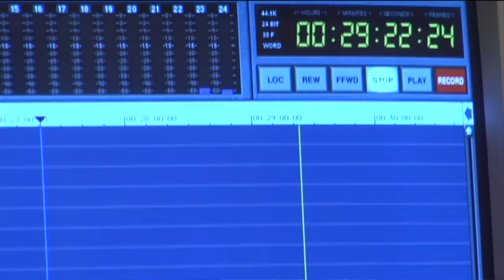Scott Lucas & The Married Men - THE LAST ONE (Acoustic)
Scott recording "The Last One."